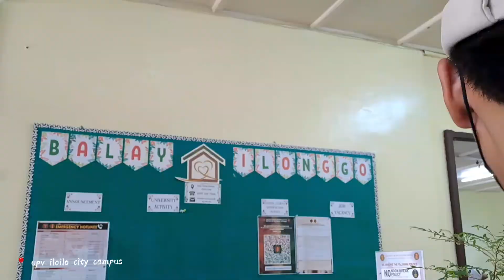mikee diaries: reading break vlog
reading break in the city hehe